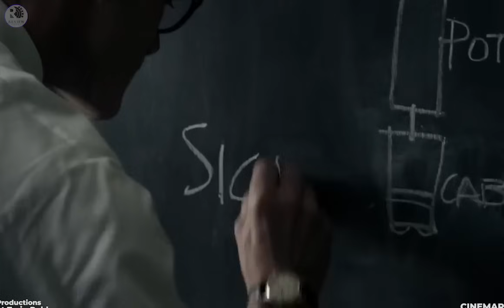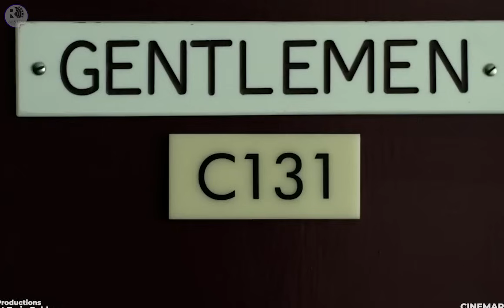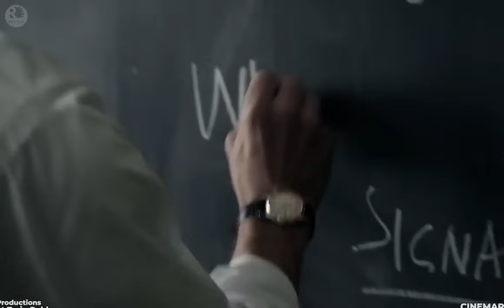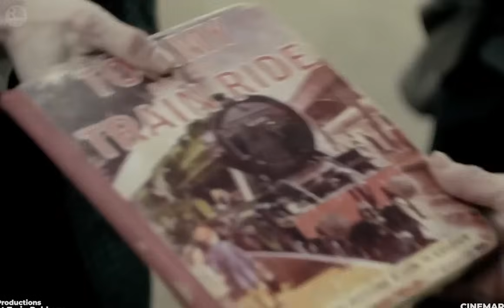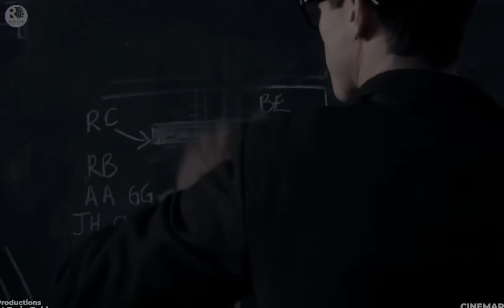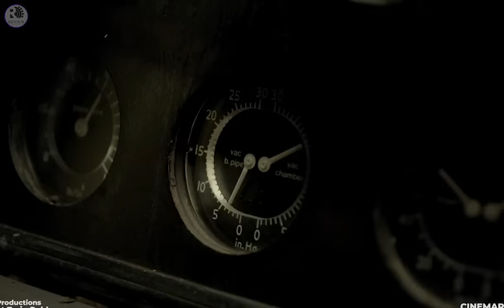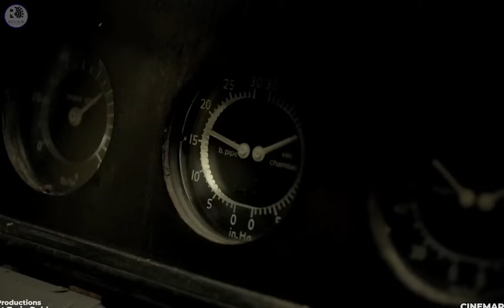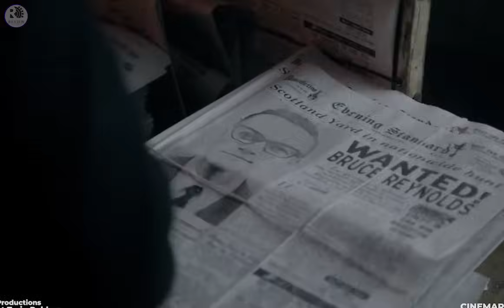සත්‍ය කතාවක් 😱 | ඇ.ඩොලර් මිලියන 60ක් අතුරුදහන් කරන මහා දුම්රිය මංකොල්ලය | Sinhala Movie Reviews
🎥 Movie - The ග්‍රේට් train රොබරි (2013)

🎥 මේ වීඩියෝ එකෙන් අපි බලන්න යන්නෙ - සත්‍ය කතාවක් 😱 | ඇ.ඩොලර් මිලියන 60ක් අතුරුදන් කරන මහා දුම්රිය මංකොල්ලය | Sinhala Movie Reviews

In this video, I have explained the whole movie in Sinhala just in 16 minutes.